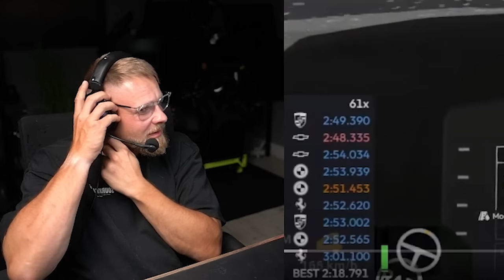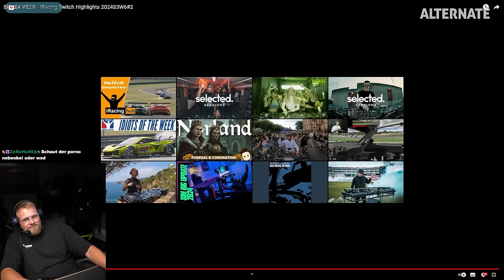Dizze kommt vom Glauben ab - Crash Compilation